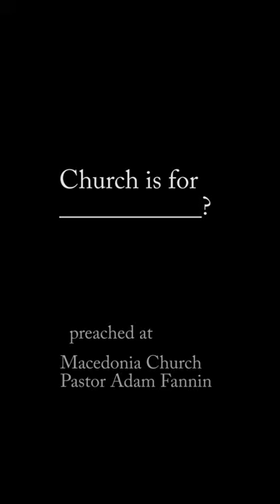Church is for ________?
Audio Preaching